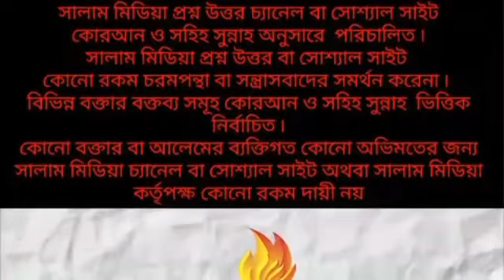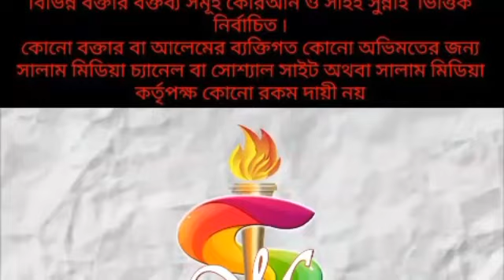রোজা ভঙ্গের কারণ সমূহ শাইখ আব্দুল হামিদ বিন সিদ্দিক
রোজা ভঙ্গের কারণ সমূহ
শাইখ আব্দুল হামিদ বিন সিদ্দিক